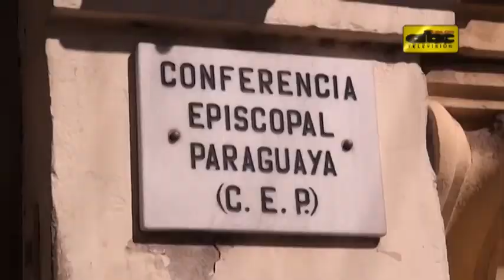San Pedro tiene nuevo obispo